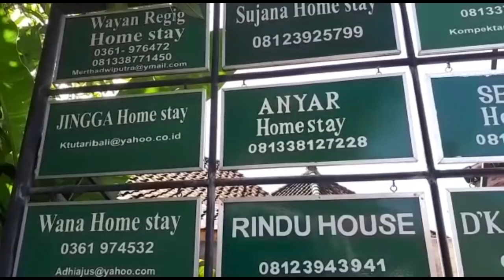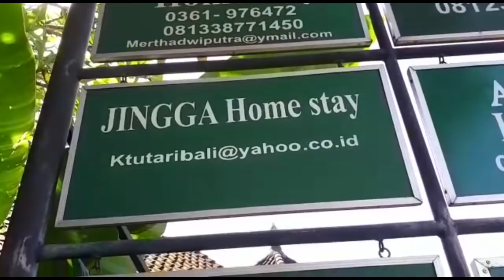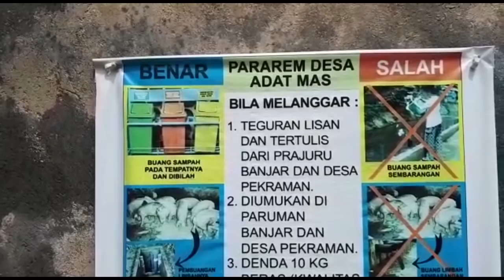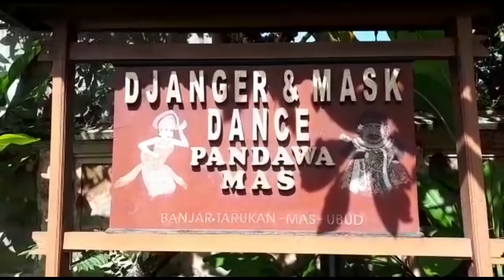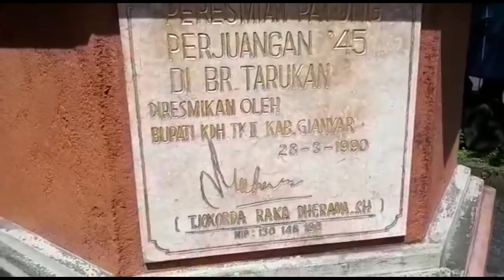Pariwisata Bali - Kampung Tarukan, Gianyar